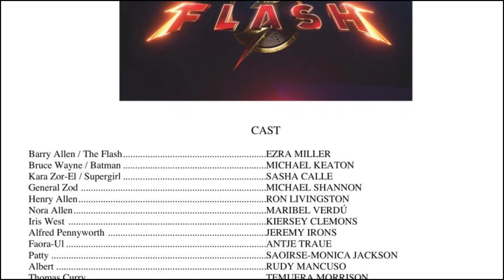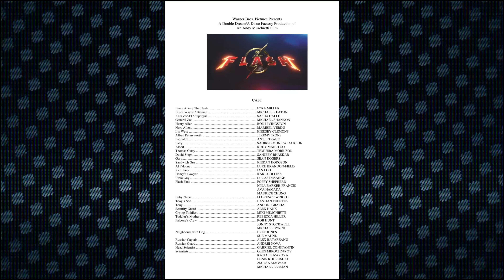Ben Affleck Isn't Credited in The Flash causing Outrage